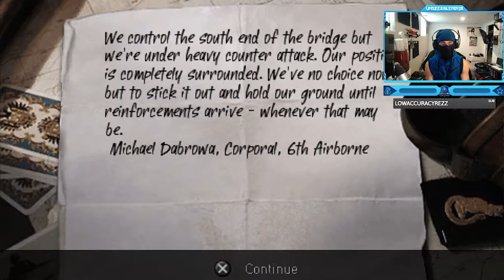Call of Duty: Roads to Victory - Great Britain Campaign - Mission #13 - Arnhem Assault (Tanks)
Call of Duty: Roads to Victory - Great Britain Campaign - Mission #13 - Arnhem Assault (Operation Market Garden)
Timestamps ⏱
0:00 - Intro
0:37 - Call of Duty: Roads to Victory - Great Britain Campaign - Mission #13 - Arnhem Assault (Operation Market Garden)
6:32 - Outro